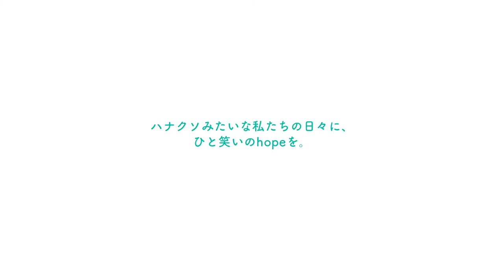【第33回東京学生映画祭】『HA・NA・KU・SO』（監督：オダアマネ）予告編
第33回東京学生映画祭「アニメーション部門」入選
Dプログラム 8/21 13:50 渋谷ユーロライブにて上映

『HA・NA・KU・SO』（監督：オダアマネ）予告編

ある夏の群像劇。ハナクソみたいな私たちの日々に、ひと笑いのhopeを。